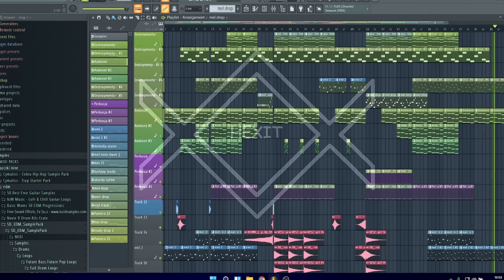Tracked | Hexit Rely Official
Tracked
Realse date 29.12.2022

Hexit Rely:
Dc:  HEXIT#8082